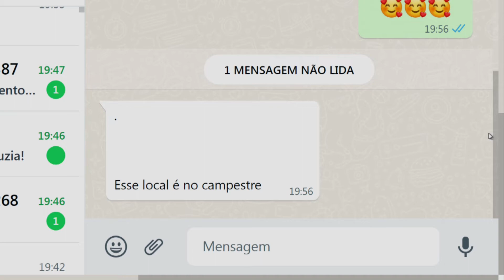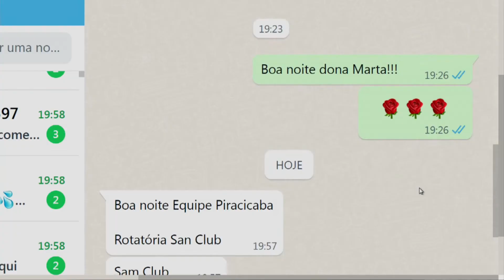Que lugar é esse 18 02 22